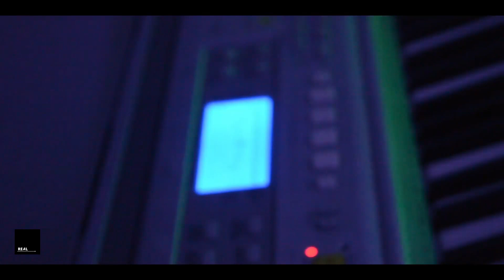KGF THEME SONG/KGF BGM FT POWERFUL PEOPLE MAKE PLACES POWERFUL ROCKY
Instagram: jibin_josep **Use headphone for better result**

Written & Directed by: Prashanth Neel

***REAL STUDIO***
Join Our Online Class:
About our course:
•Includes recorded videos
 •You will learn about Recording, Mixing & Mastering.
•Online support available to clear your doubts.

കോഴ്സ് വിശദാംശങ്ങൾ:
• റെക്കോർഡ് ചെയ്ത വീഡിയോകൾ ഉൾപ്പെടുന്നു
• നിങ്ങൾ റെക്കോർഡിംഗ്, മിക്സിംഗ്, മാസ്റ്ററിംഗ് എന്നിവയെക്കുറിച്ച് പഠിക്കും.
• നിങ്ങളുടെ സംശയങ്ങൾ തീർക്കാൻ ഓൺലൈൻ പിന്തുണ ലഭ്യമാണ്.
ചേരാൻ താൽപ്പര്യമുണ്ടെങ്കിൽ ഞങ്ങളെ അറിയിക്കുക

Studio Equipment’s
Acoustic foam
Pidilite fevicol for acoustic foam
KEBILSHOP Stereo 2/Dual Mono 6.35 Mm P38 Male To 3.5 Mm Stereo
Yamaha HS5
Pyramid Acoustic foam
Portronics Power Plate 7 with 6 USB Port + 8 Power Sockets:.
Epdm Doors and Windows Foam Seal Strip
Microphone Pop Filter
`Mic Stand Professional Studio Wired Over Ear Headphones